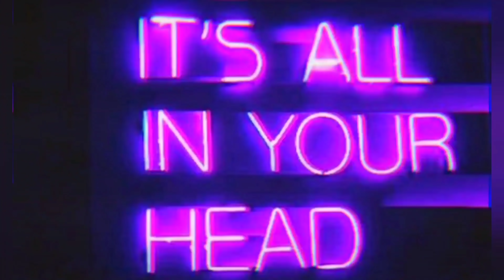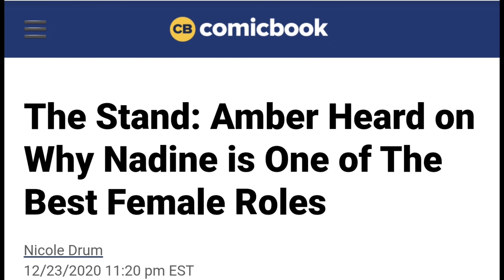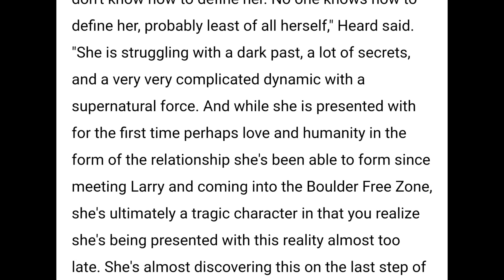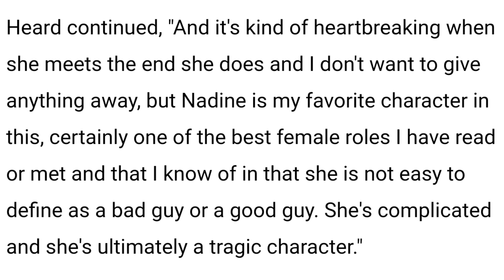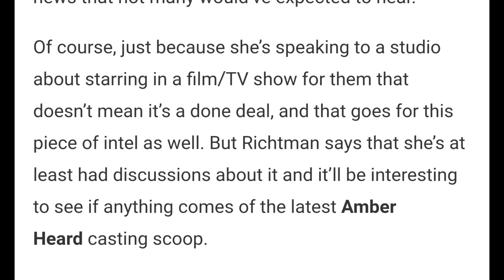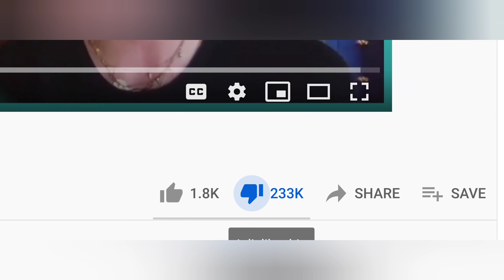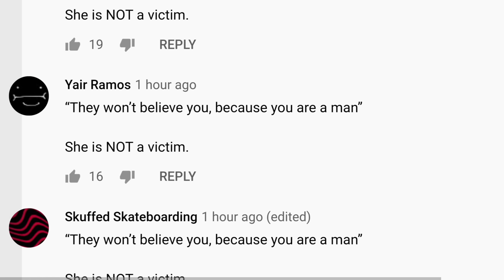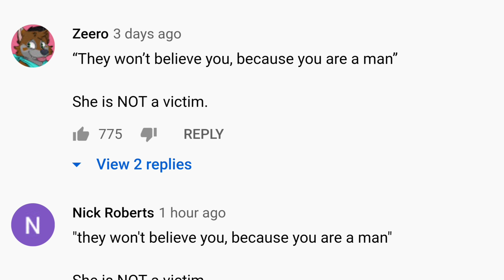"They Won't Believe You Because You're A Man" -Amber Heard | She's NOT A Victim | Week Of AH Updates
🐦 Twatter: @darth_news
🎶 DikDok: darth_news
📸 Insta: @darthnews / second acct: @darth_news